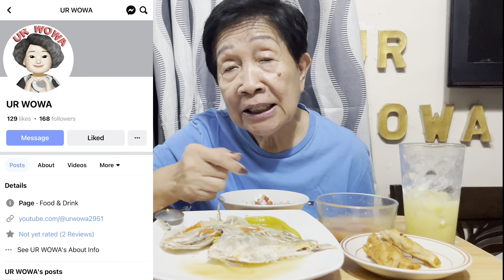KINAMATISANG TALAKITOK AT TOGUE MUKBANG